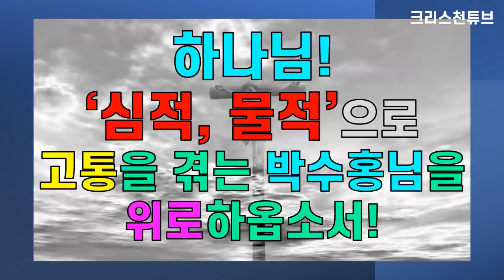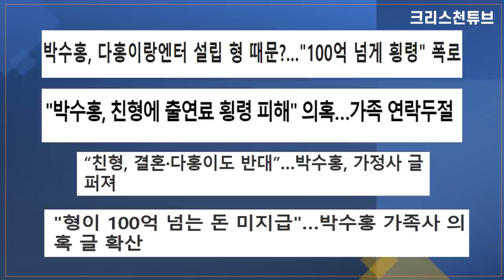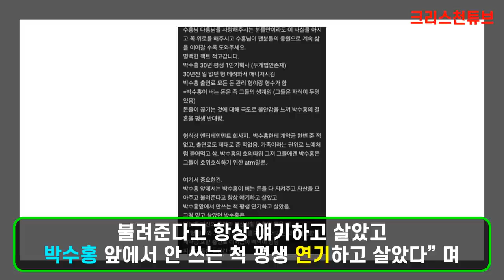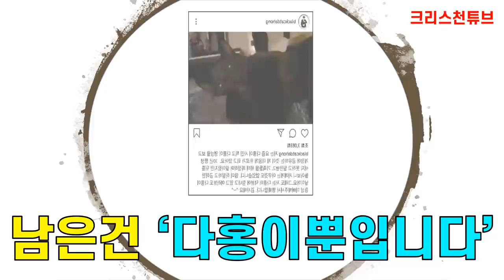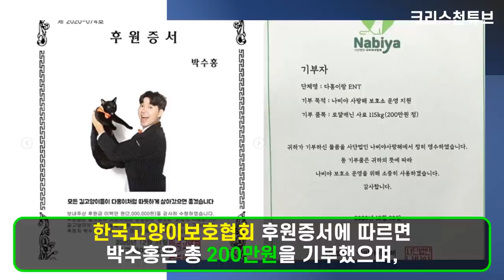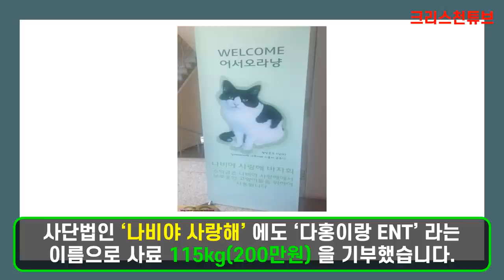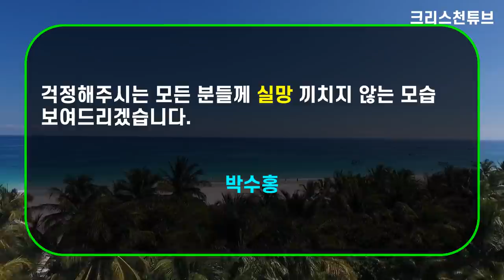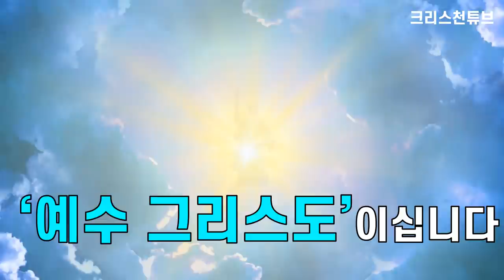[크리스천 튜브] 너무 착한 크리스천 박수홍을 위한 기도! 100억 원 대신 반려묘 '다홍'이만 남았다! * 화병 주의 : 심장이 안 좋으신 분은 시청을 삼가주세요!